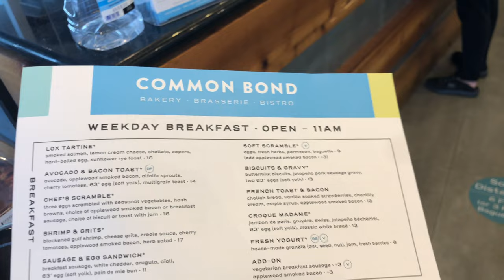$1000 BEAUTY MAINTENANCE VLOG || GRWM FOR DATE NIGHT. LASHES, NAILS, HAIR, TEETH WHITENING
• A M A Z O N • L I N K S:
Neewer Ring Light

COD Liver Oil

• A B O U T - M E: Hey y’all, my name is Lola, Coca, Jasziy or WHATEVER one you wanna call me. I’m 27, and I live in Houston, TX. I have a daughter who’s 6 years old. & I’ve been on YouTube for one year.